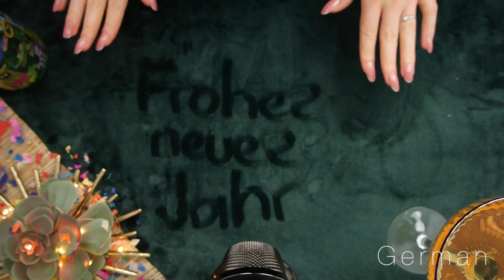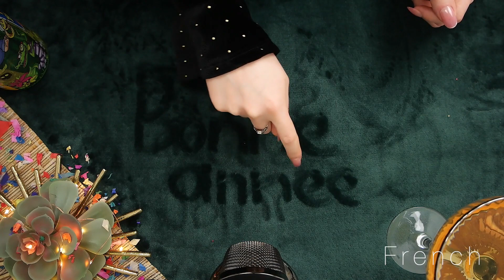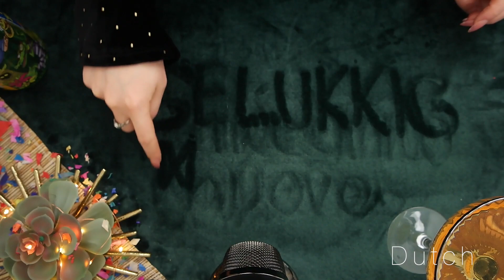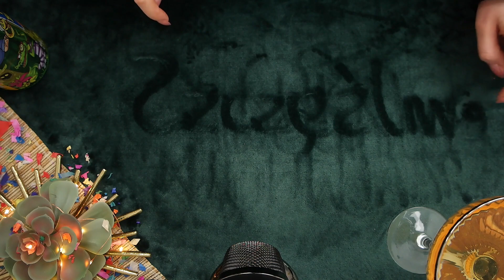[ASMR] NYE 2019 – Tech Favorites 2019 & Wishes for 2020 ✨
Hey you! :)

Let's have one last relaxing ASMR video in 2019 for NYE.

ASMR stands for Autonomous Sensory Meridian Response. It is a feeling of ultimate relaxation and calmness that helps a lot of people to sleep faster and better and is great for people with anxiety. This video is supposed to trigger this feeling, so it’s not your regular video/unboxing/review. Everything is much more slow than usual and very quiet and may seem weird at first. But if you let yourself get into it, it can give you a relaxed feeling and maybe you are able to experience ASMR!